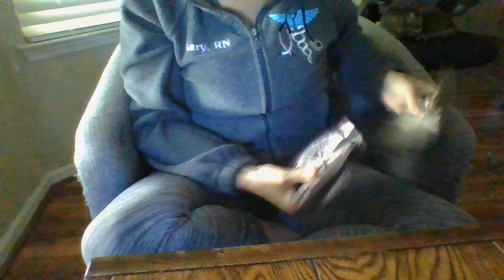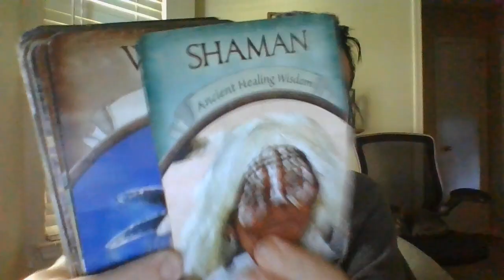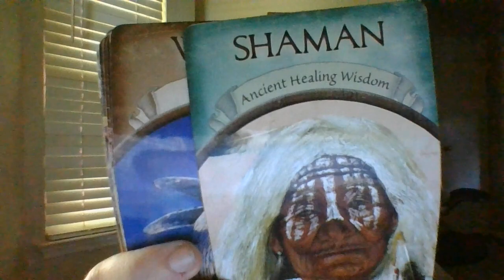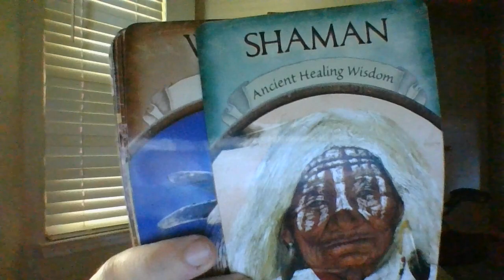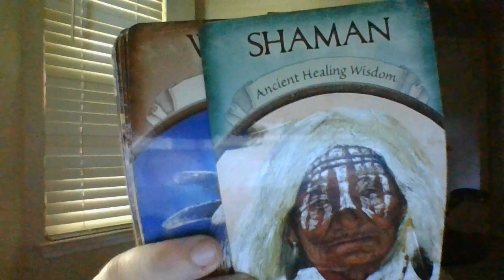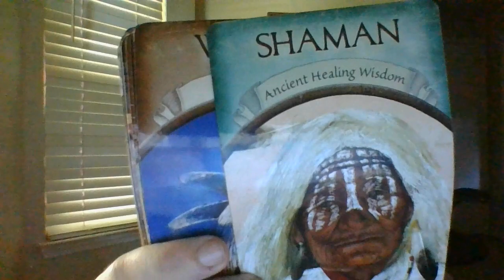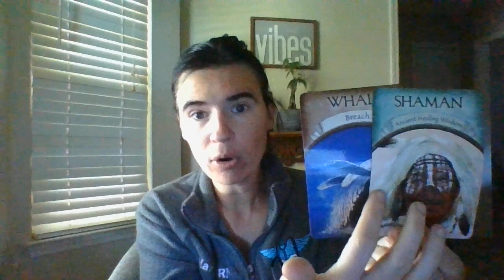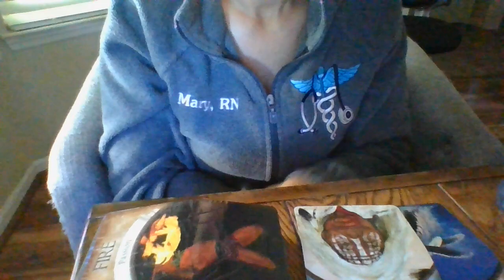SEPT 22- AN AIR SIGN SHOULD HAVE GIVEN YOU A PUBLIC APOLOGY APPROX A YEAR AGO.ABOUTTOHAVETODOITSOON!